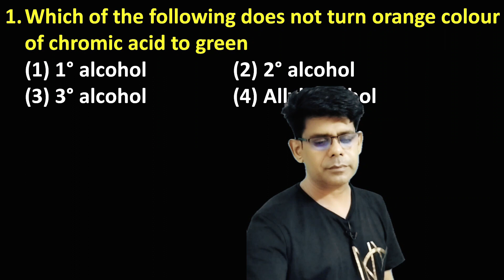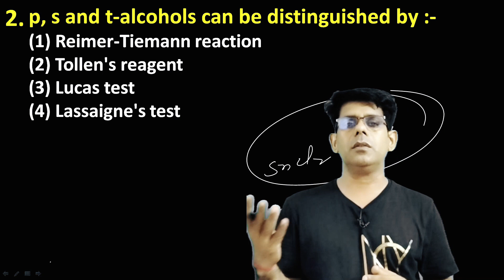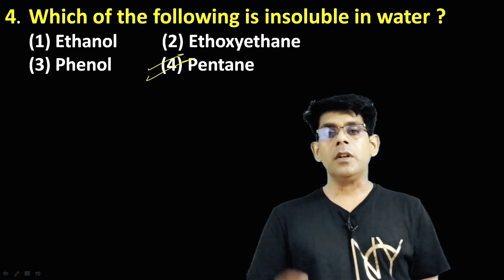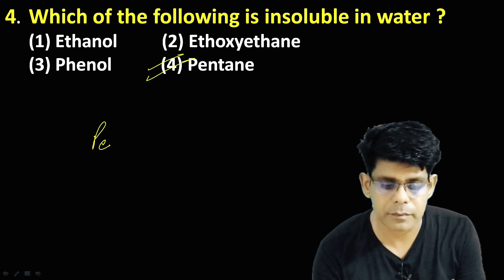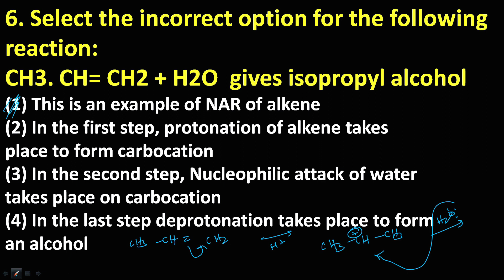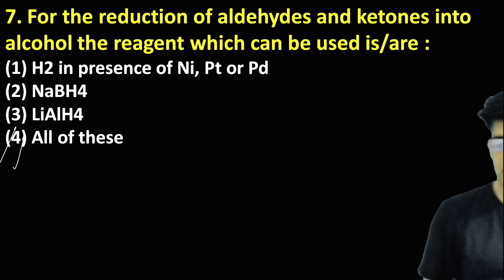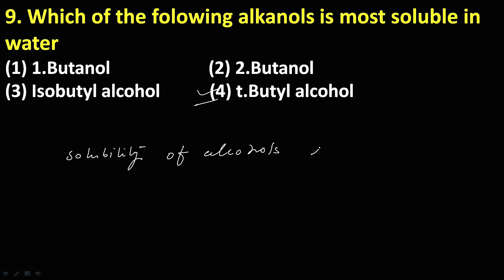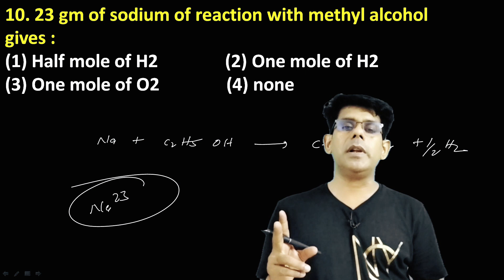MCQ Questions of alcohol for class-12/IIT/NEET/ICAR/TGT by Dagar Sir